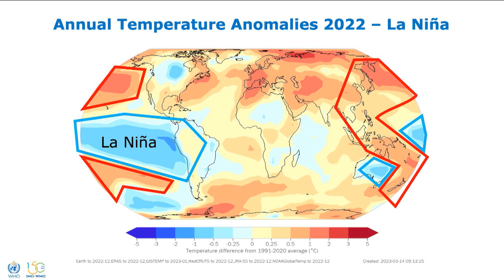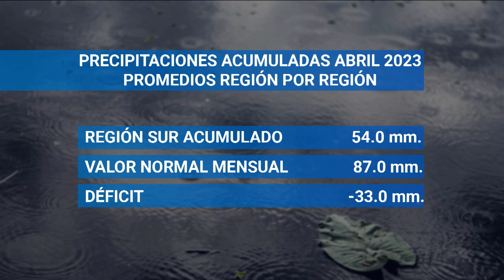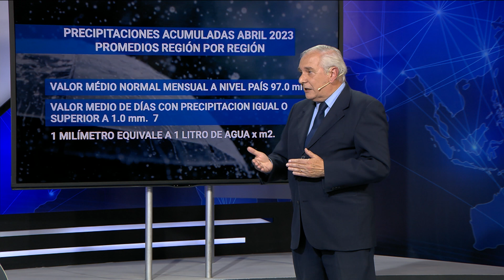Conocé las precipitaciones acumuladas en el mes de abril